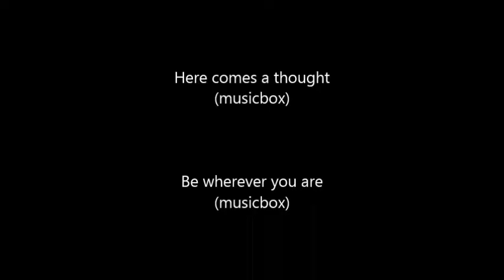Blue Diamond 🔷SPEEDPAINT🔷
''YOU'VE GOT TO BE A LEADER BLUE!''